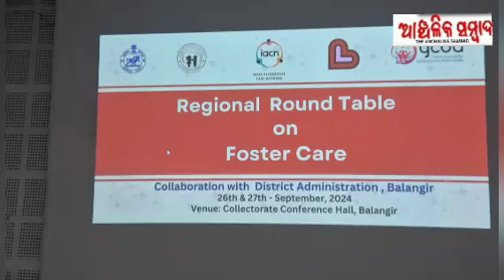@MorningNews AnchalikaSambad 27.09.2024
Health minister

Narasingha Mishra, Ex Minister demand the development of Bolangir and western odisha. Negligence will separate the odisha in to two state.Koshal state

YCDA organised round table on fostercare and National Family day.